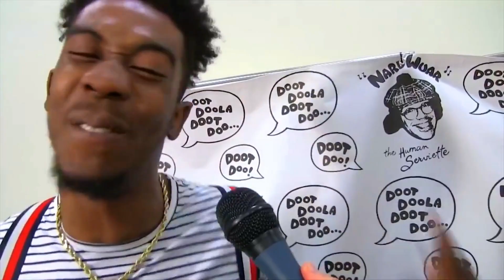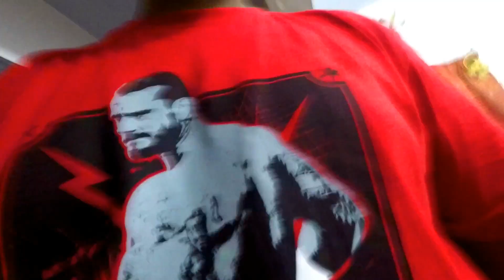Fishing the right way (MonsterVlog 13) chinese fishing nets edition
Fishing the right way is the only way bruh. me and my friends went to the chinese fishing nets at fort kochi beach side. we had fun. we then came home and had carol practice.

So as you can tell, i had to vlog this very special moment for you guys. i really do hope you guys like this vlog. please do leave a like, comment and also share this video with your friends, relatives and families.